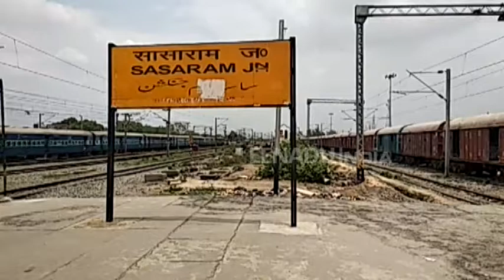सासाराम रेलवे स्टेशन : दर्जा A ग्रेड का, सुविधाएं D से भी बदतर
रोहतास। राज्य के लगभग रेलवे स्टेशनों पर यात्रियों को उपलब्ध कराई गई सुविधाएं केवल खानापूर्ति ही लगती है। वहीं, मुगलसराय-गया रेल खंड पर सासाराम रेलवे स्टेशन सबसे अधिक आय देने वाला स्टेशन है। इसके बावजूद सुविधा के नाम पर इस रेलवे स्टेशन पर कोई खास इंतजाम नहीं है।